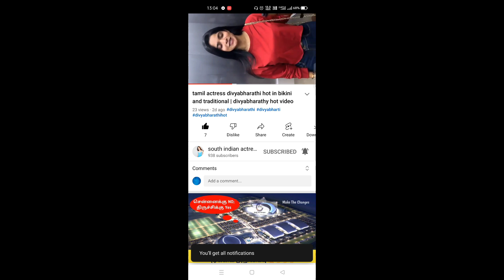bigg boss tamil sheriina video | vijay tv serial actress video | sherina video